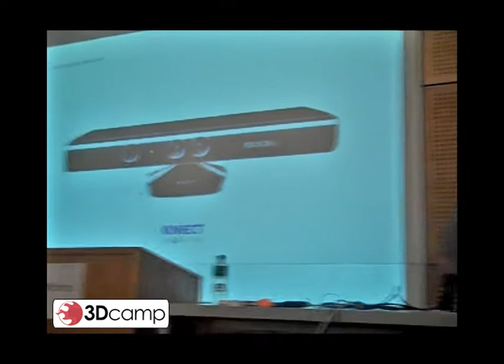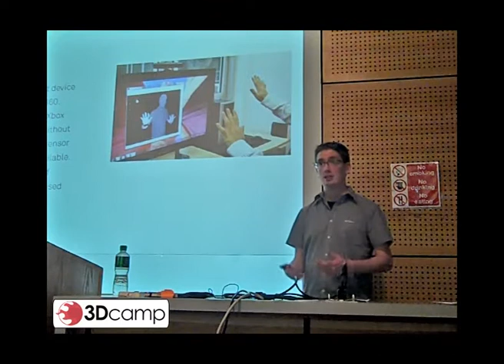role of the body.mp4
Excerpt from the 2012 3DCamp at the University of Limerick, featuring Eimear Gavin & Patrick Cusack "The role of the body in interacting with computers"